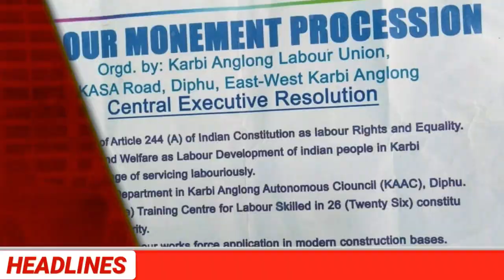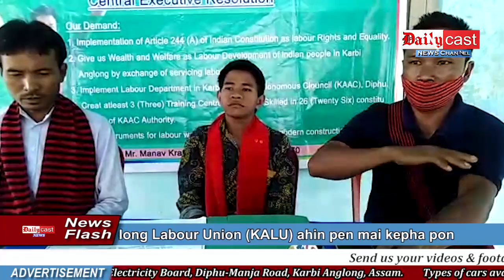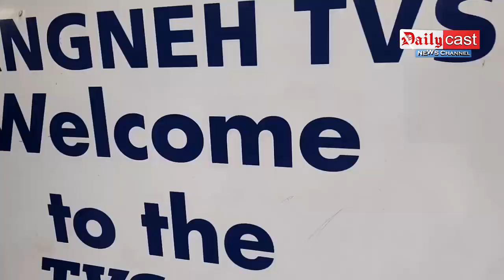Dailycast News | KarbiAnglong LabourUnion (KALU) mei kepha pon | EM KhonsingRongpi DMC kahumri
KarbiAnglong LabourUnion (KALU) ahin pen mei kepha pon

BJP Duarbagori Mondol Committee atum pen mei padopon

Koilamati Development Committee atum executive amei kangni

Kensing Rongpi lapen Rajen Rongpi atum rat atangka cho en longle pu lamklar kachepi

Karbi News - 24th Sept' 2020